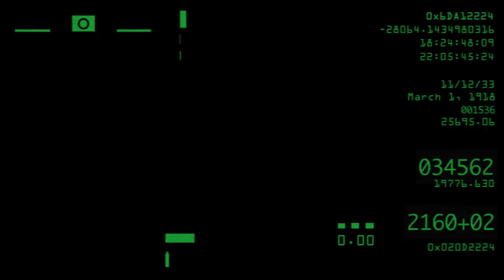Torche - UFO [Official Video]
The idea behind the video was to do an updated version of kaiju giant monster / robot movies. I watched Godzilla: Tokyo SOS  on Netflix streaming a year or so ago and was kind of enamored with the kitschy effects. I didn't have that much experience with Adobe After Effects, so going into the project knowing I wanted it to look sloppy made things less daunting.

I started the video on my own, without any solicitation, for an entirely different song by an entirely different band (Daughters' "The Theatre Goer"). But it was taking too long and that band broke up before the record dropped, so I switched it to the Torche song.

I did pretty much everything I could myself, with help from family and friends. I drew all the designs and storyboards while listening to the song on loop. There were originally five monster designs, one of which was a giant space squid that would appear while the first four were fighting, and take them all on. I had to simplify for my own sanity, though, and ended up with just the robot and the pudge monster. I made the robot out of old boxes and packing tape from the Hydra Head shipping room, and learned to sew to make the monster costume.

I bought a bunch of green fabric in the fashion district for the green screen. All of the monster and robot green screen stuff was shot in my parents' driveway and backyard in Pasadena, CA on a Sony HDR-HC7 camcorder. The last shot of the video is my brother and mom holding the green screen, and is pretty much how all of the footage looked originally. The backgrounds are photos I took of downtown Los Angeles, and the fleeing crowd (of my friends and family) I shot in the warehouse district in front of my wife's old art studio (which is also where they filmed the Soloist, almost every crime drama on TV, and M.I.A.'s "Born Free" music video).

After shooting everything on weekends over a few months, I sat at my computer for hours upon hours doing the effects on my days off . An eight hour day usually yielded 15 seconds of finished footage. From conception to completion the whole thing took about 9 months. Thankfully the band liked it and I didn't have to find another song to cut it to.

If we had done everything by the book as a real production, the budget would have exceeded ten grand easily, but I think I ended up spending about $140, including the wrap bbq.